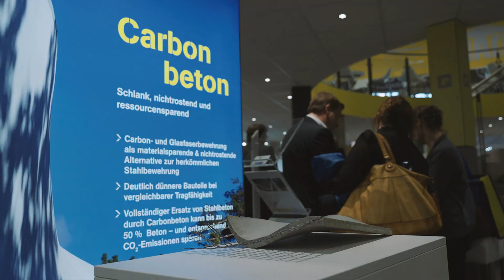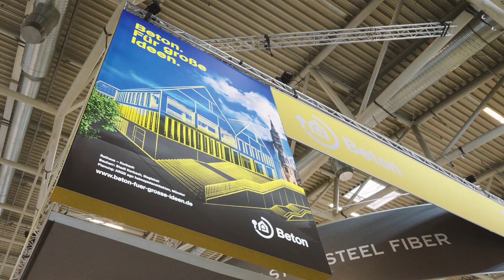Beton@BAU Tag3 / Impressionen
Für die Zement- und Betonbranche ist es ein großes Thema, wie wir mit unseren natürlichen Ressourcen umgehen. Auf der BAU 2023 zeigen wir gemeinsam mit unseren Standpartnern, wie sich beim Bauen mit Beton heute schon Ressourcen einsparen lassen. Das betrifft auch unseren Messestand selbst: Sein Boden besteht aus Recyclingbeton, der so eine zweite Lebensdauer erhält.